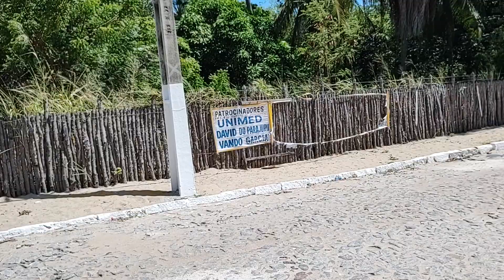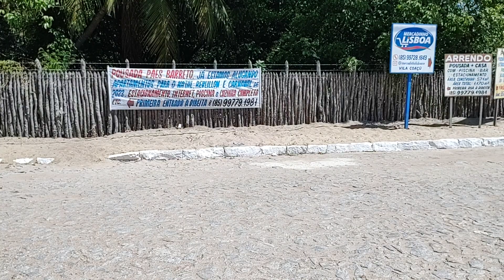FAMÍLIA DO GRAU PARAJURU